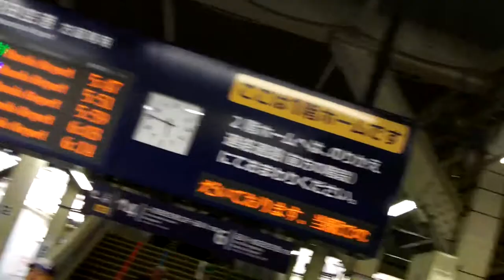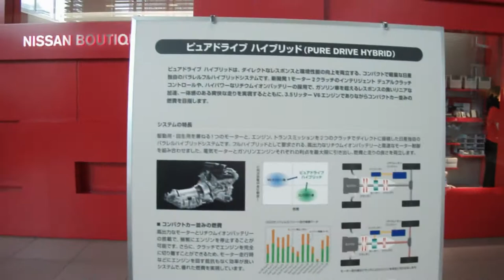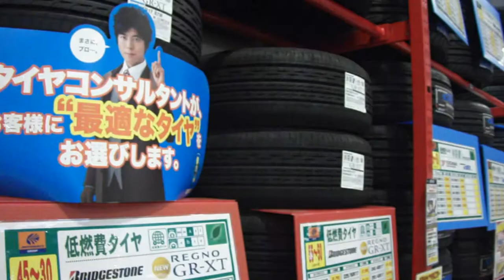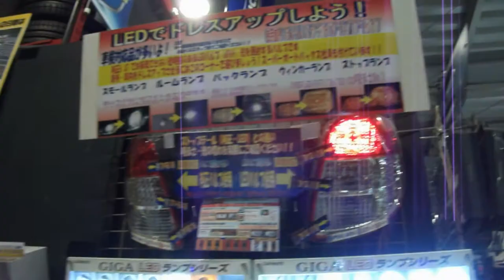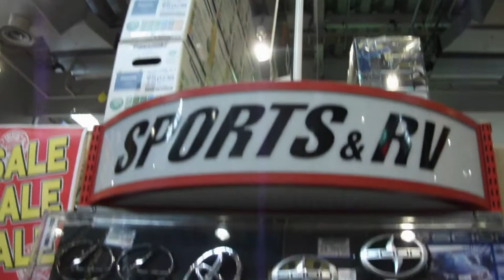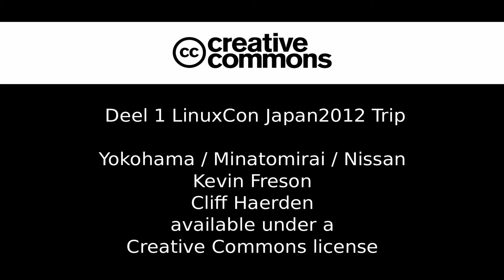Cliff en Kevin Japan LinuxCon 2012 Deel 1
Deel 1 van onze trip omvat onderandere Nissan Hoofdzetel, nieuwe haven, introductie tot de metro en nog veel meer ...